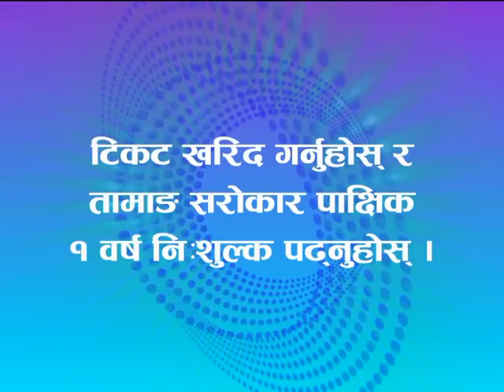Sarokar Sajh 2069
Sarokar Sajh 2069 -promo, program going to held on 16 Baisakh 2069 in Kathmandu.